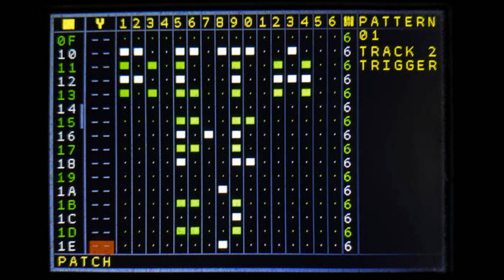Retape - Cola (Acid Mix)